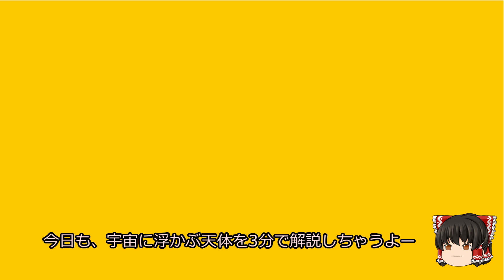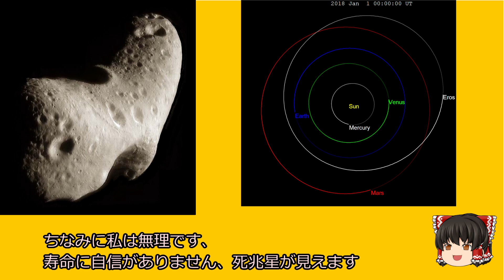【ゆっくり解説】忙しい人のための天体3分チャレンジ エロス編 名前の由来はやっぱり？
今回の天体はエロスです
思わずニヤついてしまう名前の由来はやっぱりね・・・
地球近傍小惑星の中でも大きな小惑星であるエロスを3分で解説します